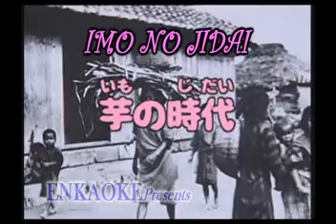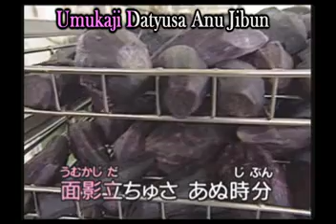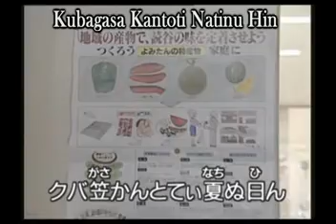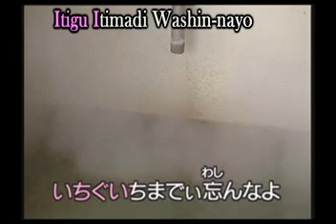Imo no Jidai cantado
Min-yo Okinawa Cantado